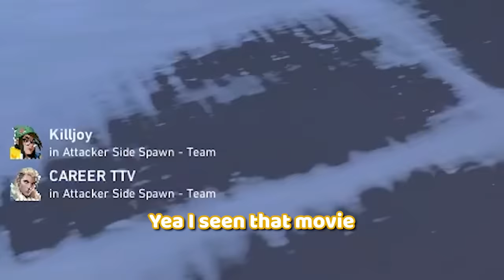Touching Grass = Winning in VALORANT